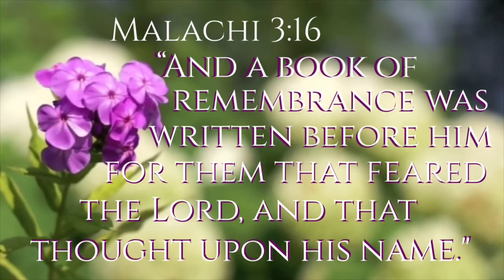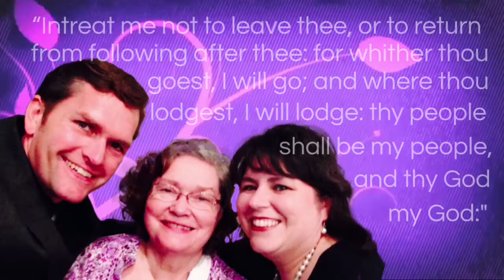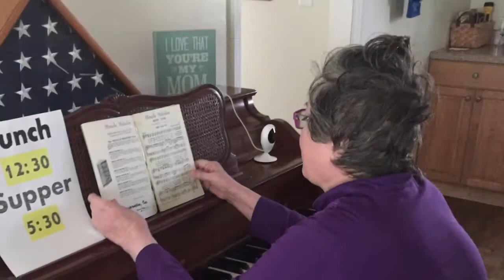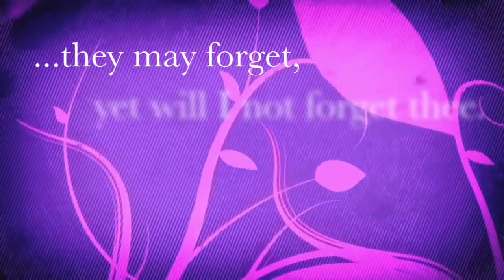Remembering Terri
No one will ever know how amazing my mother was; but it can’t be denied. She was beyond amazing. I will miss her very much; but I thank God for that blessed hope that far surpasses the hope of this world. It is hope that will not disappoint found in Christ alone. Do you have that blessed hope? Salvationfocus.com will show you how you can KNOW you’ll have life beyond the grave.